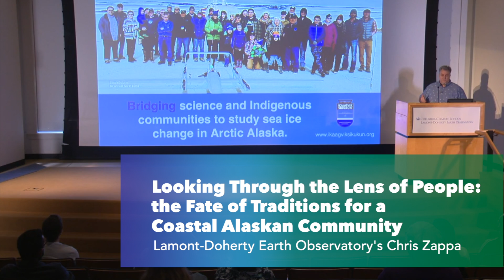5 Ways Columbia Climate School Is Working Toward a Better Planet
A global problem like climate change requires innovative solutions — the kind that Columbia Climate School is creating. This Earth Day, take a look at five projects Columbia scientists are leading to make a better world.

Since the Climate School opened in 2021, scientists have been working with communities on the Hudson River to anticipate climate change effects, ensure safer drinking water in rural India, monitor and improve air quality in cities globally, and mitigate the impact of sea-ice loss in Alaska.

It Takes a Village: Citizen Science in Rural India

Looking Through the Lens of People: Fate of Traditions for a Coastal Alaskan Community with Chris Zappa